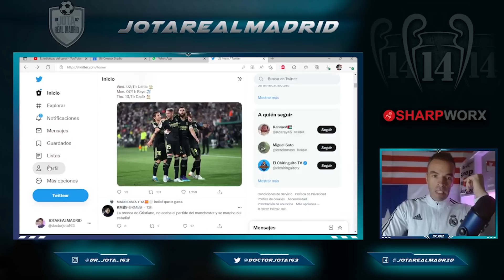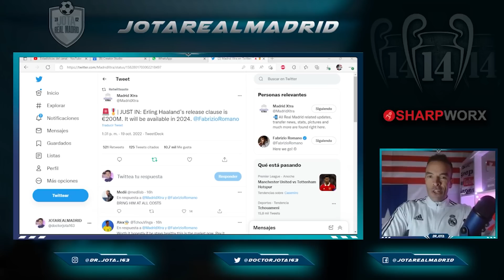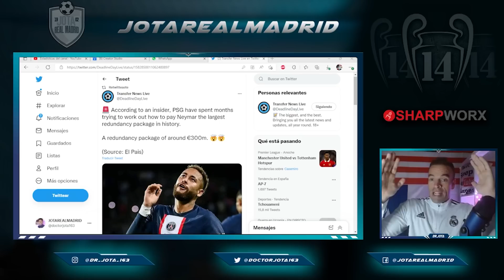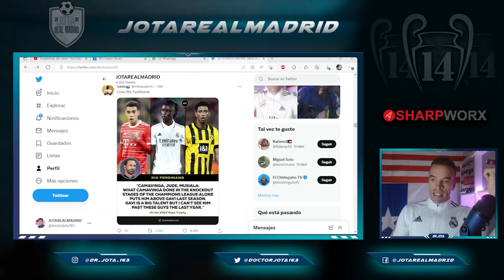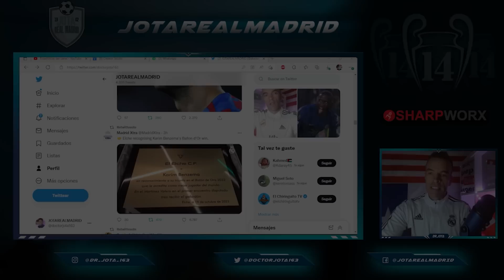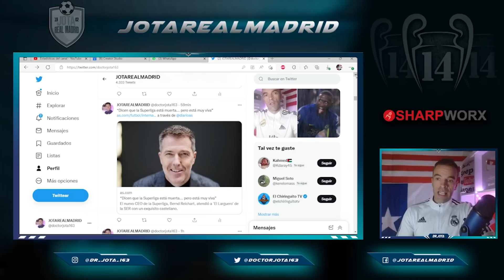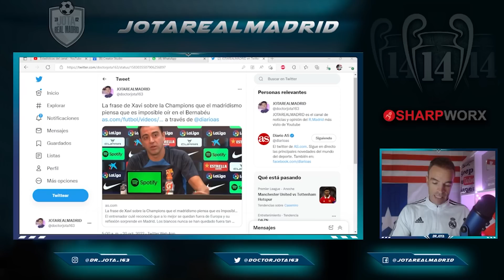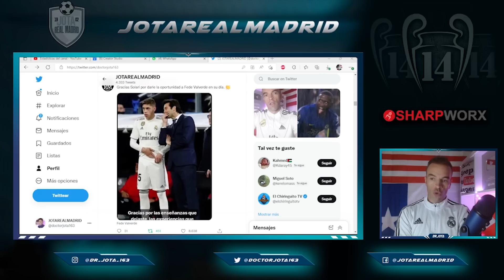Confirma el clausulon de Haaland | XAVI LO ESTÁ PERDIENDO | ESTÁ GANADO, HOMBRE